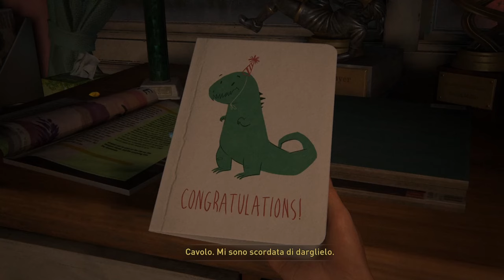THE LAST OF US INIZIO DI UN AVVENTURA EPICA